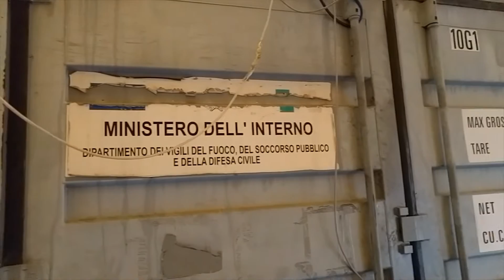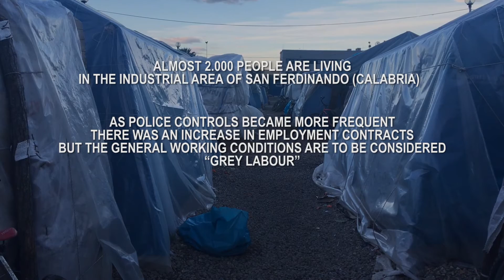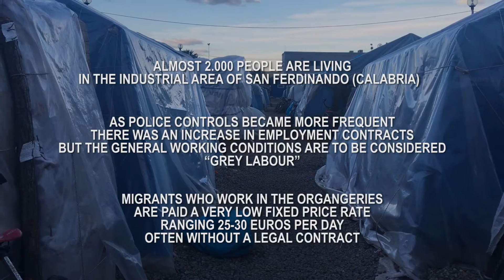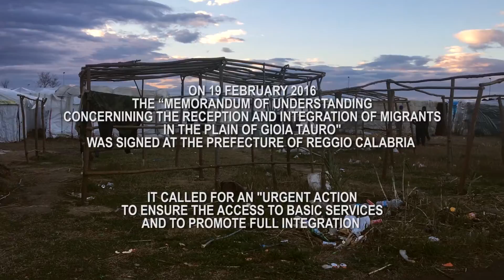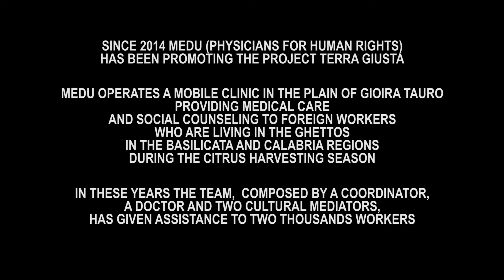Piana di Gioia Tauro: two thousand people in shacks of San Ferdinando. Returning back ten years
In the industrial area of ​​San Ferdinando there are more than 2 thousand migrants encamped in tents, shacks and abandoned buildings who are living and working in disastrous conditions. The Operational Protocol in terms of reception and integration signed almost a year ago at the Prefecture with the Region and municipalities has remained a dead letter. A desperate picture seven years after the so-called "revolt of Rosarno". MEDU (Physicians for Human Rights) calls for immediate action and long term implementations to ensure decent conditions for workers who arrive every year in the Plain of Gioia Tauro for the citrus season.